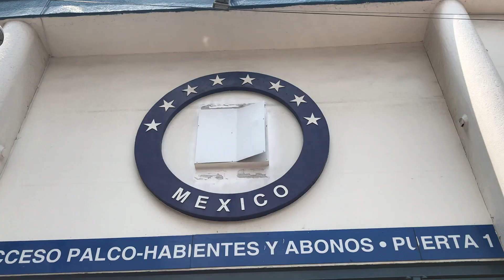Partido de Leyendas - Cruz Azul vs Atlante | Bob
Así se vivió el partido entre Leyendas del Cruz Azul y Leyendas del Atlante jugado en el Estadio Azul.

Cruz Azul con la participación de: Christian "Chaco" Gimenez, Ángel "Matute" Morales, Julio Cesar Pinheiro, Adrian Cortés, Johan y Omar Rodriguez, Víctor Gutierrez y José Alberto Hernández entre otros.

Por su parte, Atlante contó con la participación de: Luis Gabriel Rey, Sebastian González "Chamagol", Federico Vilar, Félix Fernández, Chícharo González (quien fue homenajeado) en el juego, además de Javier Muñoz Mustafá y Raúl Gutiérrez entre otros.